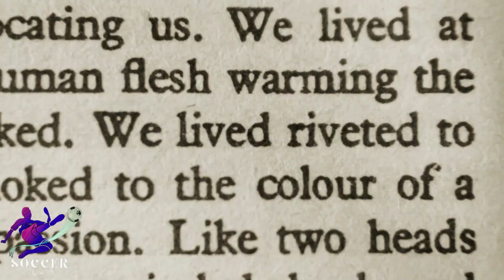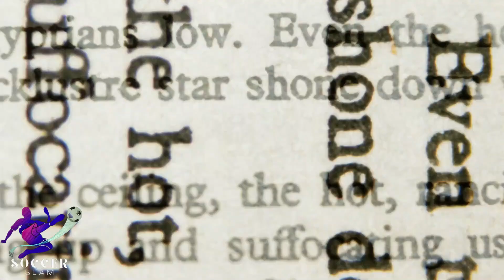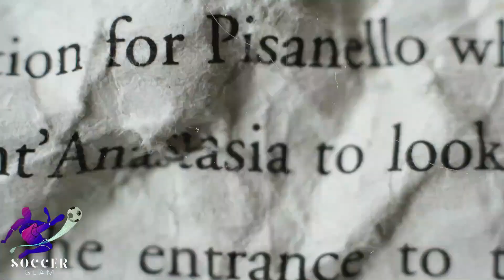Desired Height: The Legendary Tallest Soccer Player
Are you looking for a soccer player who is taller than everyone else? Look no further! In this video, we'll be talking about the legendary tallest soccer player and how tall he actually is.

Whether you're a soccer fan or not, this video is a must-watch. We'll be talking about the tallest soccer player in the world and how his height has helped him achieve legendary status. From his career to his height, you'll learn a lot about the tallest soccer player in the world! college football